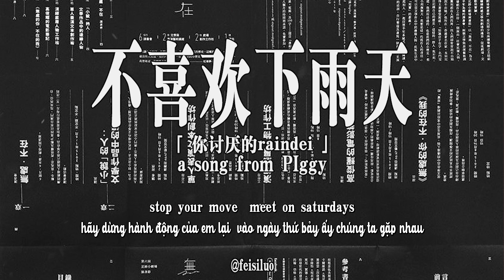[VIETSUB] Không yêu thích ngày mưa「 不喜欢下雨天 」- PIggy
Nghe nhạc của piggiezzz chill quá ~~
Bài hát : Không thích ngày mưa「 不喜欢下雨天 」
Nguên tác : PIggy
Sáng tác : PIggy
Lời : PIggy
Produced by Pink Sweet$ - Honesty
Thể hiện : PIggy

Vietsub by Đậu Hủ Hoa | 豆腐花
Encode : Đậu Hủ Hoa | 豆腐花
Time : Đậu Hủ Hoa | 豆腐花
Design by Đậu Hủ Hoa | 豆腐花
Source :
+ Image : Ck Chiwai Cheang 《無處・不在── 2015 第六屆足跡小劇場演書節》/ Jan, 2015 / theatre event design / Step out
A video from 落落。